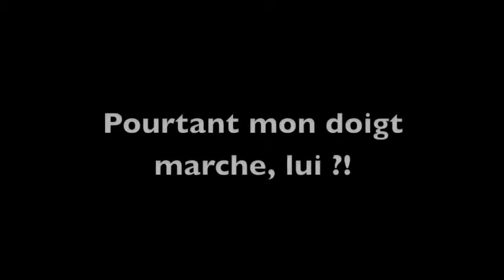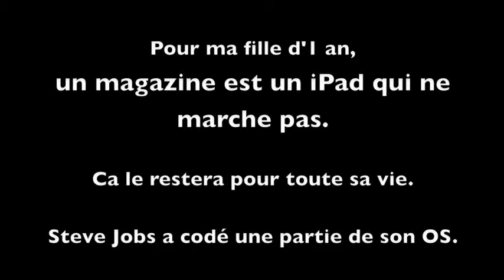Un magazine c'est un iPad qui ne marche pas m4v